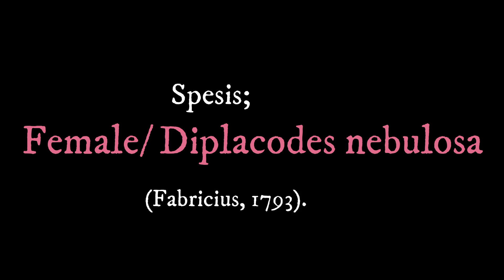ODONATA OF MALAYSIA - Diplacodes nebulosa